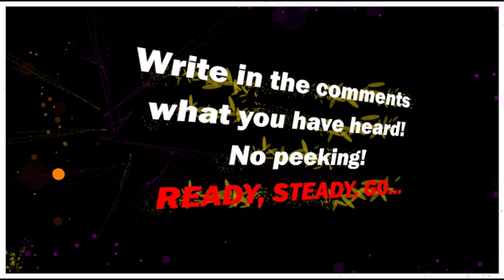7. TRAIN LISTENING AND WRITING SKILLS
7. TRAIN LISTENING AND WRITING SKILLS